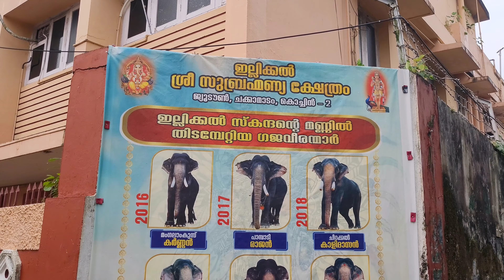ചക്കാമാടം ഇല്ലിക്കൽസുബ്രഹ്മണ്യ സ്വാമിക്ഷേത്രത്തിൽ നമ്മുടെ നാട്ടാനകളായ🐘രാജനും😍 അയ്യപ്പനും😍ശേഖരനും